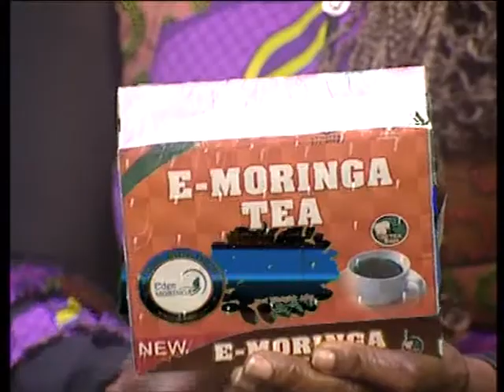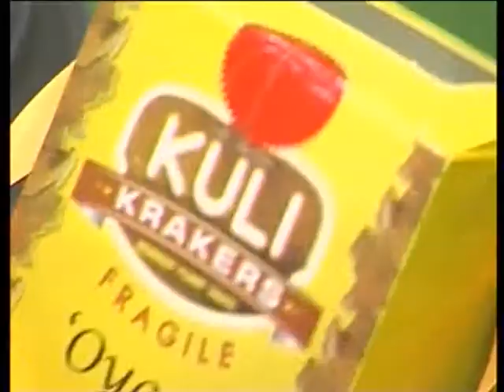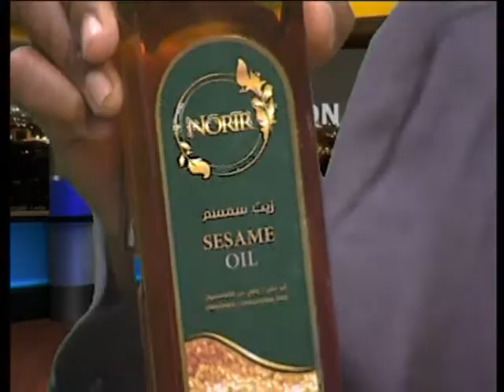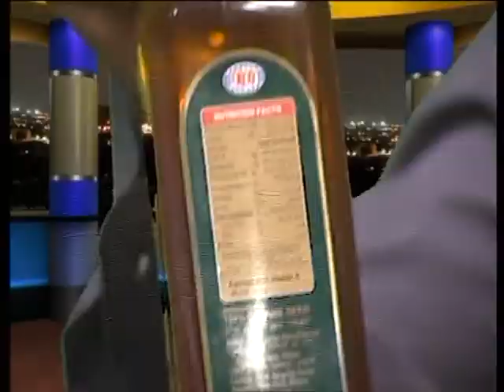LATE EDITION ON USING TECHNOLOGY INNOVATION TO ENHANCE FOOD SECURITY